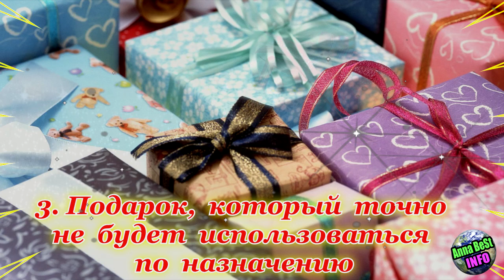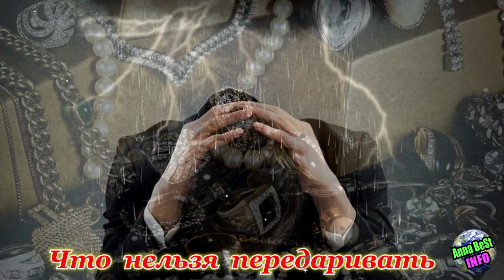4 Подарка, которые можно передаривать не опасаясь последствий.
4 Подарка, которые можно передаривать не опасаясь последствий.